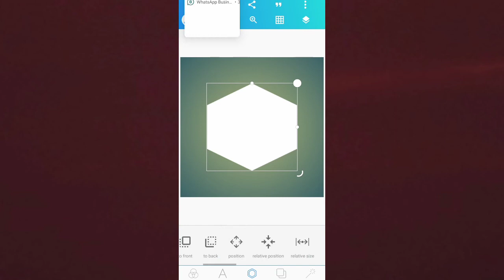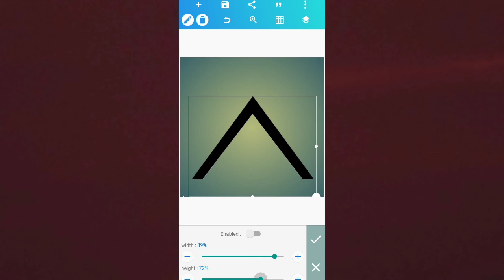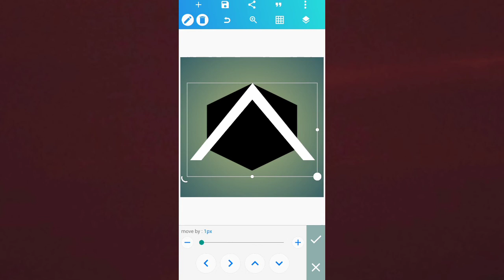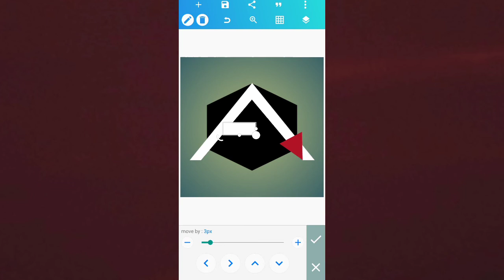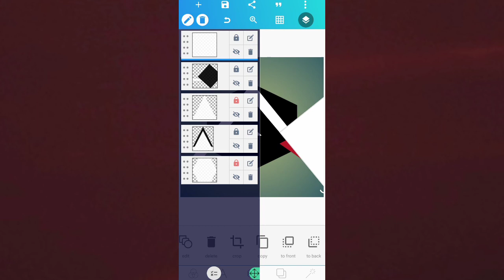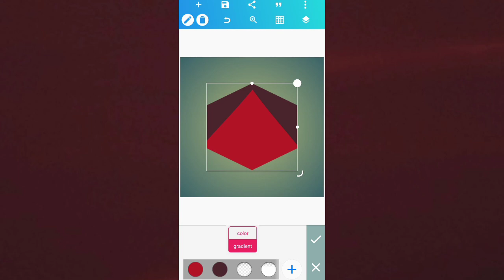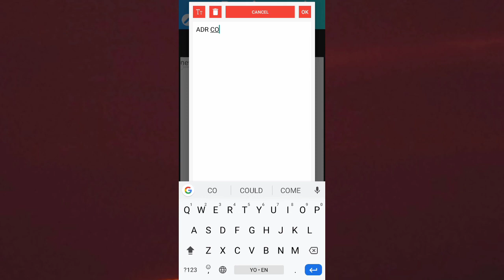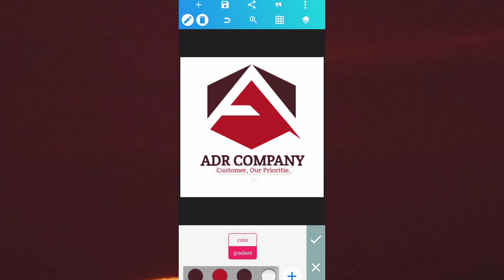Pixellab Logo Design | How to Make Logo On A Pixellab | How to make logo on android Phone | Easy Way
In this tutorial I am gona show you How to Make Logo On  Pixellab | How to make logo on android Phone | This tutorial will be  helpful to beginner. l am try to make creative design for beginner so that they can learn how to design from beginning to advance level.

I've created this logo using Photoshop CS6 now I try to use PixelLab for doing this again. Check it out guys!

✓ blogger_sans bold

Stay blessed